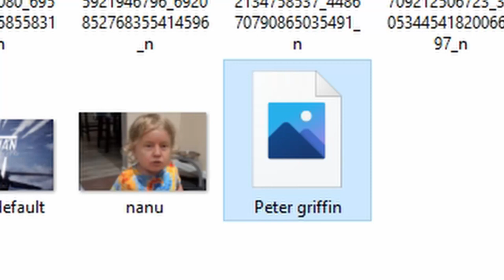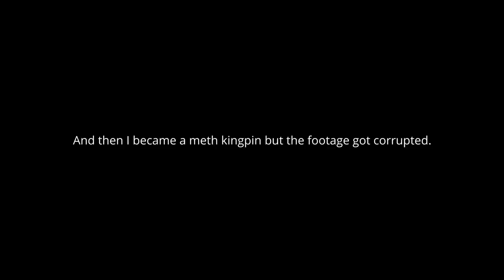Pavlov DarkRP | Dennis Prager visits Skid Row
HORRIFYING: Jewish man mugged four times by the same Honduran migrant in Downtown Los Angeles